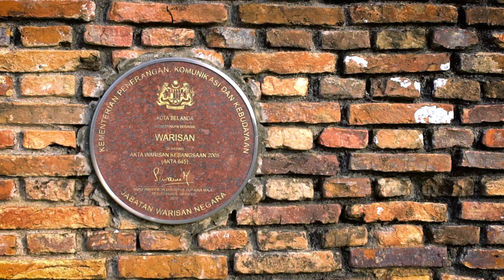EXPERIENCE: Pangkor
Pulau Pangkor in Malaysia offers a fantastic holiday vacation for everyone who wants to go somewhere out of the ordinary. Discover what are the places to experience and explore!